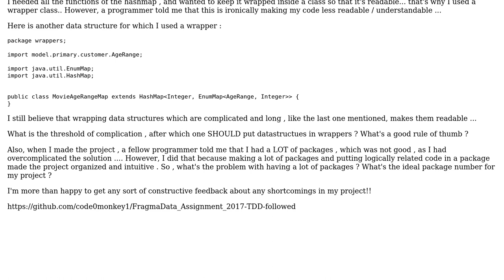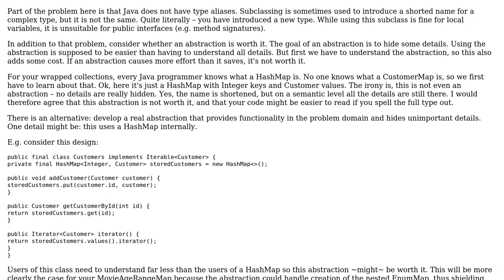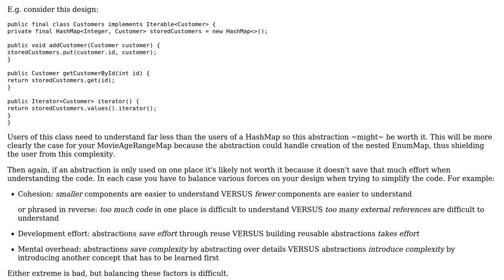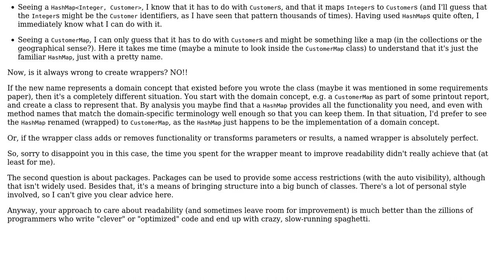When should we use wrapper classes for data structures / what is the ideal number of packages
Software Engineering: When should we use wrapper classes for data structures / what is the ideal number of packages

With thanks & praise to God, and with thanks to the many people who have made this project possible! | Content (except music & images) licensed under CC BY-SA | Music | Images & others | With thanks to user Vonn user Ralf Kleberhoff user amon and the Stack Exchange Network Trademarks are property of their respective owners. You are responsible for your own actions.